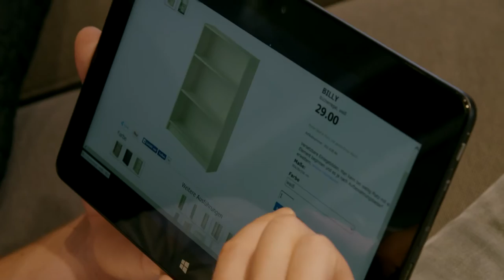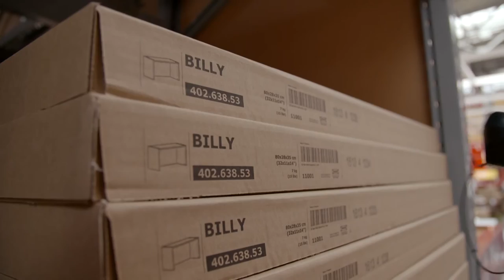Bauen & Wohnen: Inside IKEA - Onlinebestellung (Sendung vom 27.6.2016)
Bestimmt haben auch Sie schon einmal etwas online bestellt. Einfacher geht es ja auch fast nicht. Aussuchen, anklicken, bestellen und die Lieferung abholen. Alles ist so einfach. Doch was für eine Kettenreaktion und wie viele Arbeitsschritte löse ich mit meinem einfachen Klick aus? Wir haben mit der Kamera begleitet, wie die Ware vom Klick auf dem Handy oder Computer bis zu Ihnen nach Hause kommt.